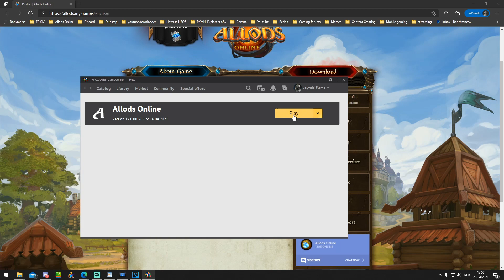The revival of Allods Online in 2021!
PERSONAL WORD
MUSIC USED
Broken Ocemen 2014
Heroes of the Allods 2009
Lords of the Judgement 2012
New Order 2015
INGAME INFO
Server RU: Thread of Fate - Нить судьбы
Server EU: Smuggler's Paradise
Faction RU: Empire
Faction EU: League
Guild RU: Awaken
Guild EU: Avarice
Game EU (I play on the p2p server - Smuggler's Paradise)
Game RU (I play on the p2p server - Thread of Fate)
Patch EU: 12.0
Patch RU: 12.0
TIMESTAMPS
00:00 - intro
00:27 - Some flashbacks...
01:36 - Why P2P is hidden
02:13 - THE PLAN!
04:48 - The risks..
05:15 - Asee-Teph PVP
06:02 - The "Roadmap"
06:46 - Outrooo0o0o0o0o00o0o0o000oooo
TAGS
Giveaway, free subscription, Allods Online, Smuggler's Paradise, Asee-teph, PVP, Memories 2010, 2011, 2009, Summoner PVP, Gameplay footage, Money, Boutique Crystals